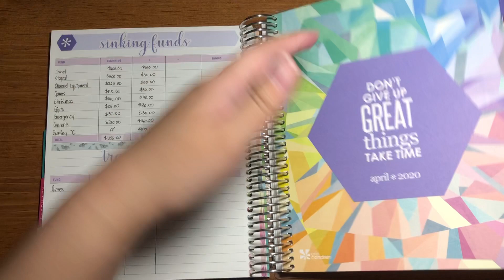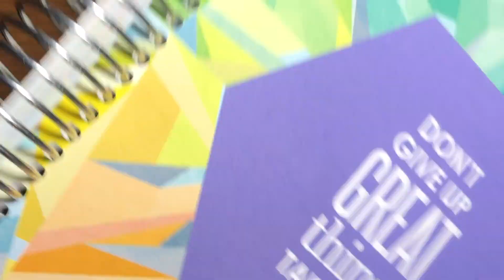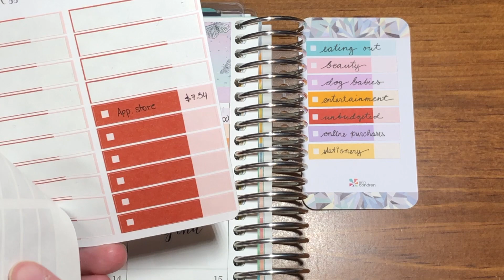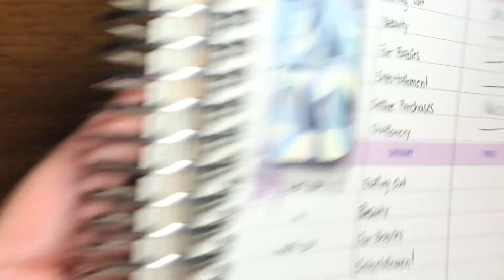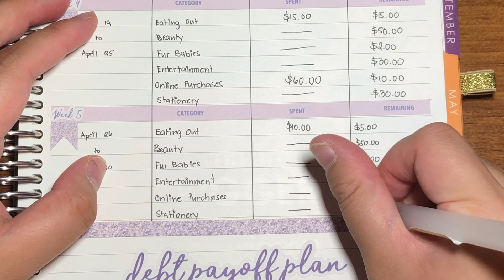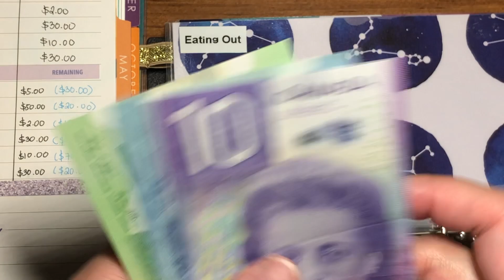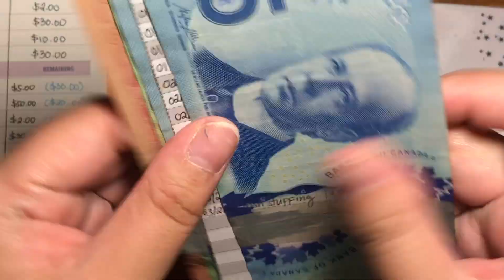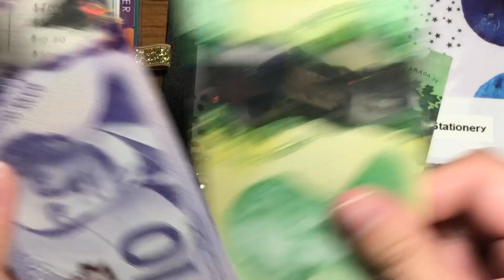April 2020 Week 5 Weekly Check-in || Budget with Syl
And with this video, April weekly check ins are done! Can you guys believe that  April is done and we're moving on to May now? Month 5 of the new decade. Wow. I can't believe it. But here we are. I hope May is kind of better in terms of budgeting for me, because I've just been spending still, despite the isolation and everything. I seriously thought being isolated would help me lessen spending...apparently not. Especially when Skip the Dishes, Amazon, Ebay, and Ktown4U exist GEEZ

✨ Supplies In Video ✨

➵ Micro Happy Planner (Amazon
➵ Cash Envelope Wallet (Amazon
➵ Romina Rossa Budget Expense Stickers (etsy
➵ Romina Rossa No Spend Stickers (etsy
➵ Romina Rossa Cash Stuffing Stickers (etsy
➵ Romina Rossa Bill Due Stickers (etsy
➵ 0.38 Muji Pen (Amazon
➵ Cash Envelopes (Handmade by me)
➵ Calculator (Dollar Store)

➵ INSTAGRAM SALES/TRADE: @ssylvet_sale
➵ INSTAGRAM PLANNER LIFE: @sylphiesplannerlife